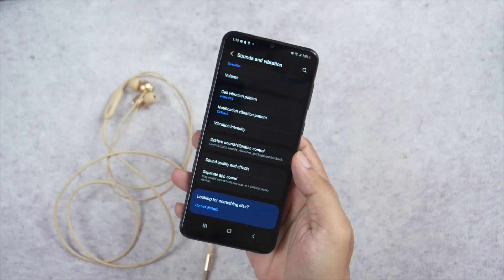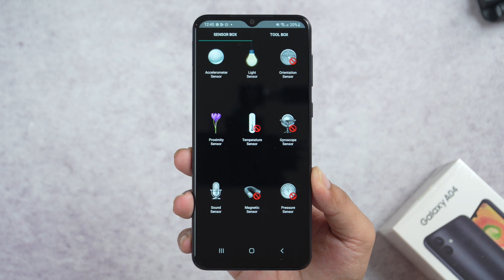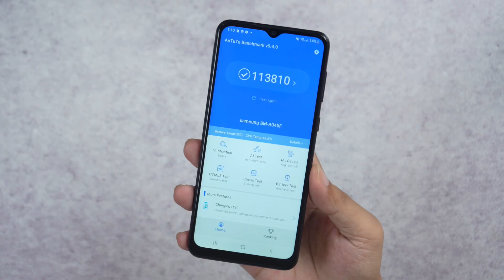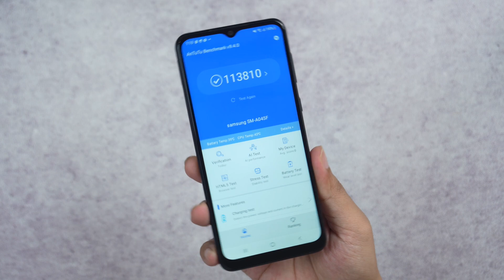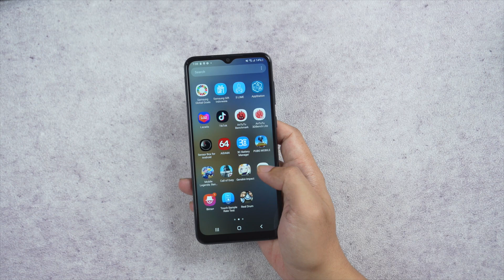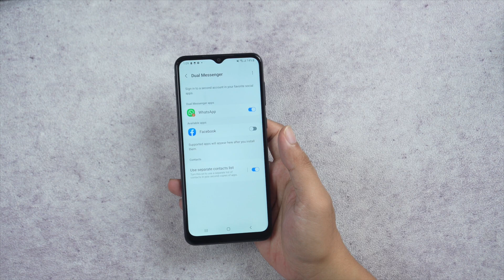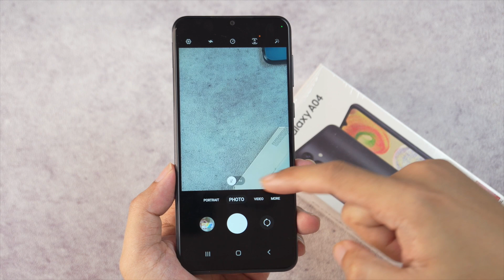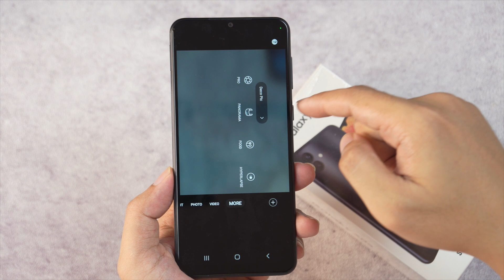kameranya mengejutkan - Samsung Galaxy A04 review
Ternyata kameranya mengejutkan lho Samsung Galaxy A054 ini. beli Samsung Galaxy A04 harga hemat bisa cek link:

Samsung Galaxy A04

Credit:
Song: Bjorn - Tides [Concordia Recordings]